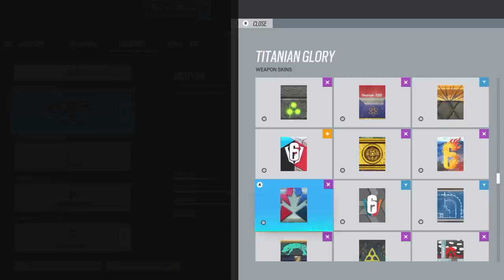Using NO Attachments In Rainbow Six Siege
1400 LIKES TO HELP THE BOI